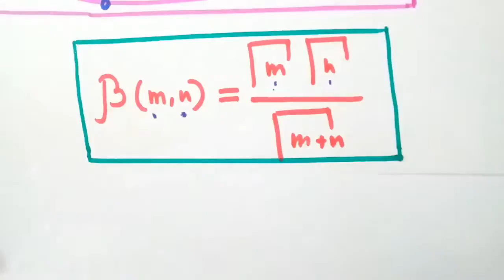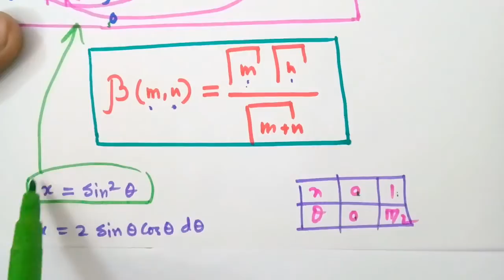Beta_Gamma Beta gamma function formula discuss with Bengali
beta and gamma function in Bengali. is Help full for ...b.sc... honurs and pass students..math and physics. students. also helpful for j.e.e...and c.b.s.c. students. and s.s.c students